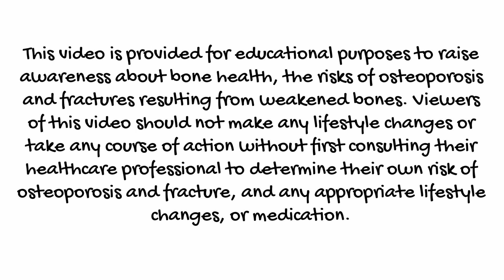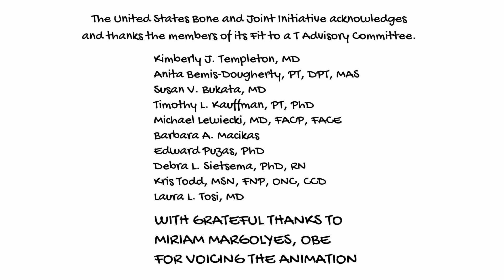Learn more about osteoporosis with Miriam Margolyes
Osteoporosis is a condition that causes bones to become weak and fragile, meaning they can break more easily. Broken bones, also known as fractures, cause pain, disability and loss of independence. Learn how you can protect yourself and keep your bones strong and healthy.